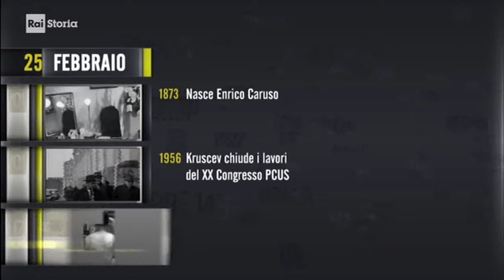2018 introduzione: Oggi è il 25 FEBBRAIO -Accadde questo Mese /da "iL Giorno e La Storia" Rai Storia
- Civismo & ATO

1) introduzione: Oggi è il 25 FEBBRAIO -Accadde questo Mese /da "iL Giorno e La Storia" Rai Storia 2018
2) anniversari "fatti storici" accaduti il 25 febbraio - TIMELINE de "iL Mese & La Storia"
3) "nati e morti il 25 febbraio" biografie di personaggi storici, da Rai storia Accadde  -

§.2/- commento "iL Fatto del Giorno" raistoria Accadde ** 25 febbraio ** 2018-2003 Alberto Sordi

§.1/- (anniversari morte 2003) 25 febbraio 2003 Roma: Alberto Sordi, attore della commedia italiana
§.2/- commento rai storia Accadde, iL Fatto del Giorno: ** 25 febbraio **  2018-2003 Alberto Sordi
§.3/- schetch storico 1959, la scena del ballo, Alberto Sordi, Dino De Lauretiis e Indro Montanelli
- 25/02/2003 - Alberto Sordi, re della commedia all`italiana. - Muore a Roma Alberto Sordi. Nato nella capitale il 15 giugno 1920, l’attore e’ stato un vero e proprio simbolo per gli italiani, che lo hanno seguito e amato nell'arco di tutta la sua lunga carriera cinematografica. «Re» della commedia all'italiana, simbolo di una Roma papalina impressa nel Marchese del Grillo, Sordi e’ stato per tutti il magistrale interprete dei vizi, delle meschinità dell’italiano medio.